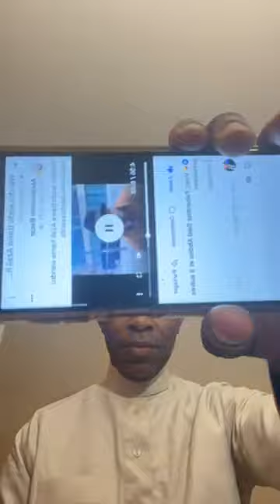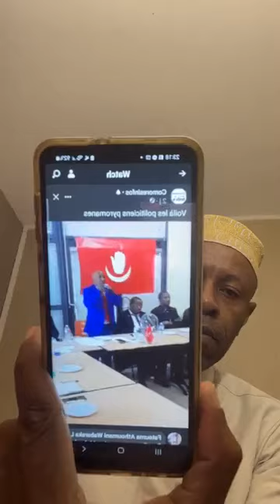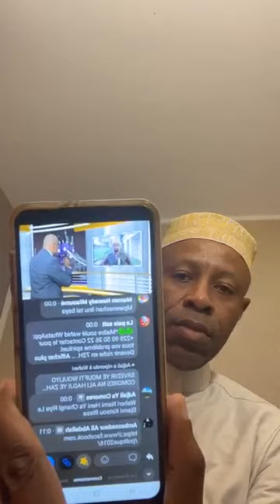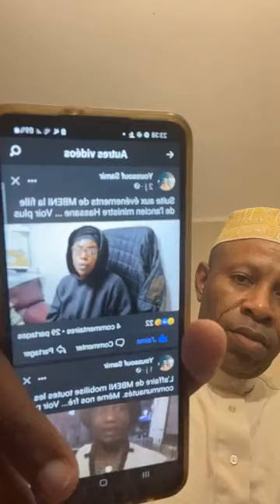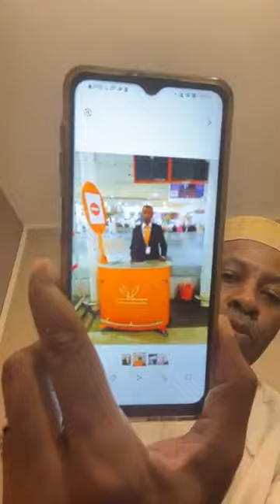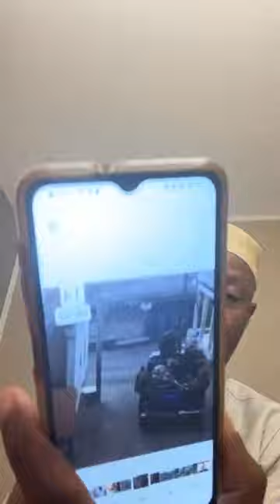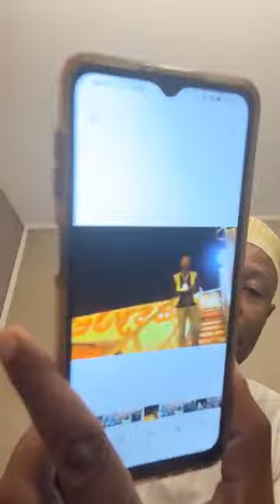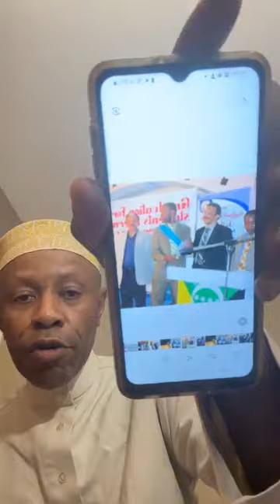Intervention de Fundi Fahardine de Daula Yahaki